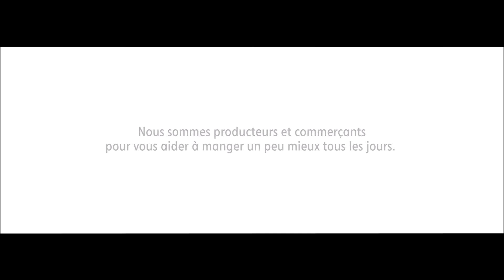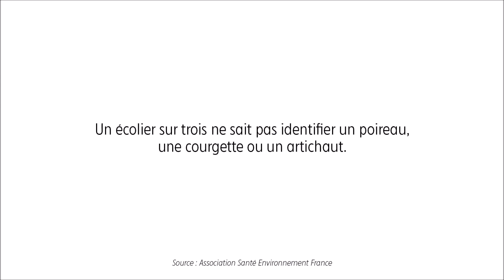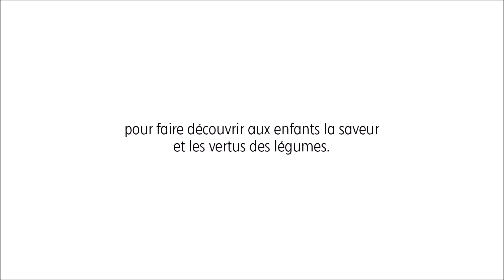Foods & Love Usfoods72 ( INTERMARCHE TV Commercials )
Foods & love Usfoods72